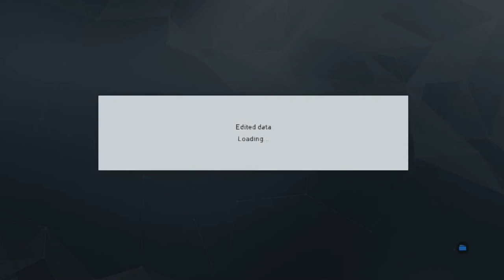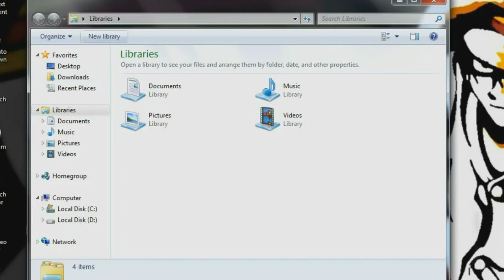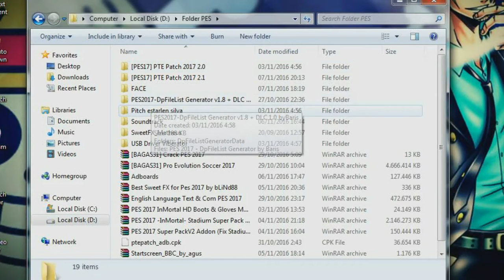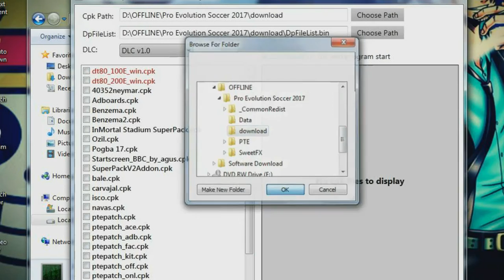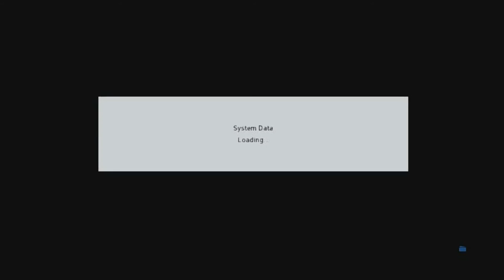Cara Ganti Face Player PES 2017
Bahan yang diperlukan :
-File Face "SEARCH GOOGLE"
-DpFileList Generator v1.8
-TONTONG VIDEO INI SAMPAI HABIS :D

Masalah Tetap Sama :v Masih Agak Blue,entah kenapa,barang kali kalian punya solusi blur ini komen di bawah ya ^_^ Ini padahal udah setting High

Mau join clan PB kami ?
Langsung join saja Indonesian GAMERS
Kita OPEN INDIVIDU&REGIONAL JUGA LHO ^_^
Add nick : iGAMERSaldoJKT48

Thanks to :
-Allah SWT
-Modder
-Uploader Blink 182 Song